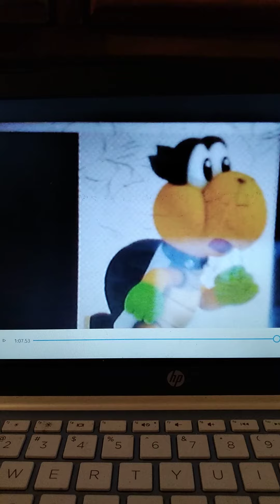boss battle nicktoons niro part 19 Koopa bros at domino winx club race track